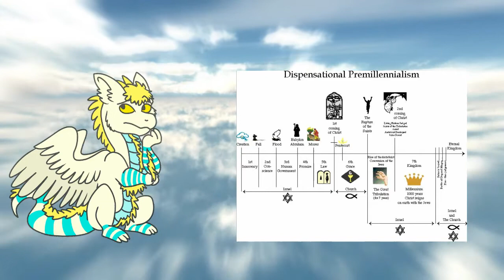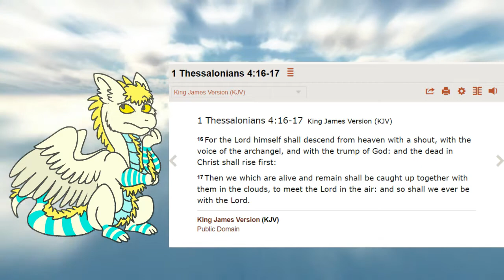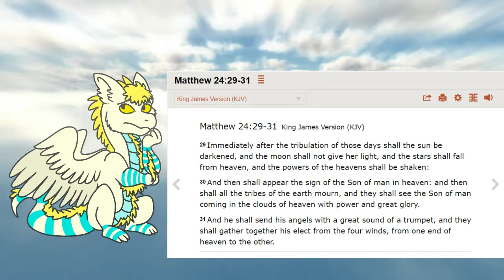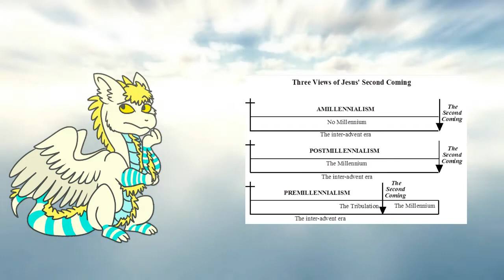John Nelson Darby and the "Rapture Gospel"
In this video, I express my thoughts on eschatology. It's time I got it off my chest.